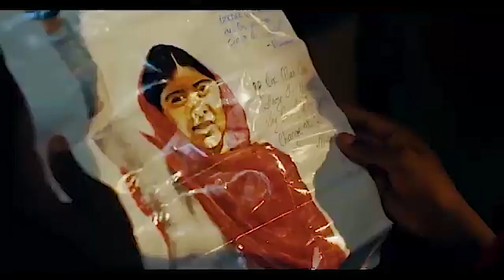le film the fishermans diary Présélectionné aux oscars - Realisé by ENAH JOHNSCOTT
Sur Netflix , le film The Fishermans Diary  arrive en français Disponible dans les cinémas à travers FRENCH AFRICA à partir de 3 mars , 2023 dans le réseau de salles Canal Olympia
➡️ CAMEROON
- Canal Olympia Bessengue (Douala)
- Canal Olympia (Yaoundé)
- Cinema Éden (Douala)
- Genesis Cinema (Douala)
➡️ BENIN
- Canal Olympia Wologuede
➡️ SENEGAL
- Canal Olympia Terenga
➡️ BURKINA FASO
- Canal Olympia Yennenga
- Canal Olympia Idrissa Ouedraogo
- Cine Burkina, Ouagadougou
➡️ GUINÉE CONAKRY
- Canal Olympia Kaloum
- Canal Olympia Tombolia
➡️ NIGER
- Canal Olympia Hippodrome
➡️ TOGO
- Canal Olympia Godopé
- Canal Olympia Mide
➡️ GABON
Canal Olympia Mandjiozangue
➡️ CONGO BRAZZA
- Canal Olympia Alima
- Canal Olympia Poto Poto
- Canal Olympia M’pita
➡️ CÔTE D’IVOIRE
- Magestic